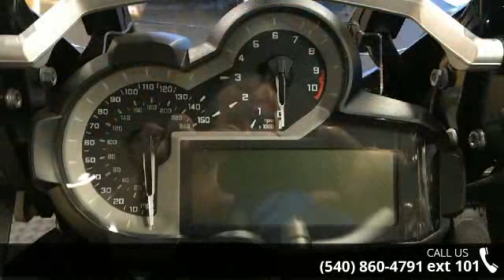2016 BMW R 1200 GS - Frontline Eurosports - Salem, VA 24153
For Sale in Salem, VA 24153

2016 BMW R 1200 GS  Condition: New Mileage: 15 Exterior Color: Black Stock: #189223